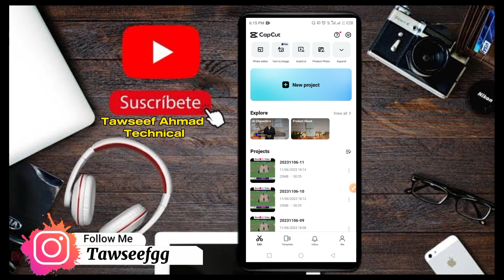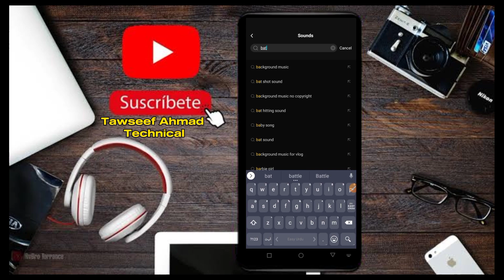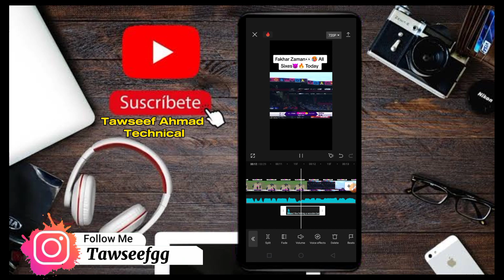bat sound effect kese lgaye | how to creat bat sound | TawseefAhmadTechnical